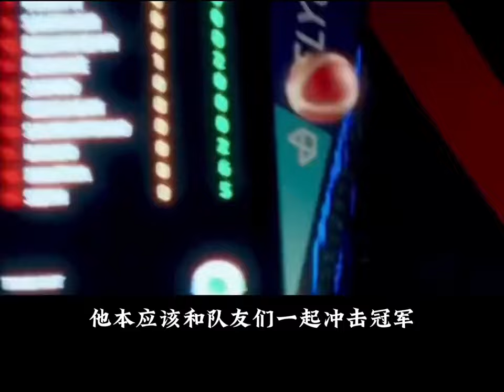拒绝意大利主帅邀请，说服斯科拉，赵维伦如此折腾不仅为乔帅